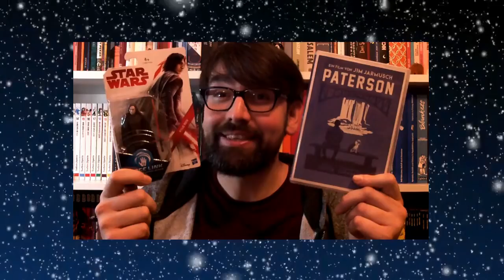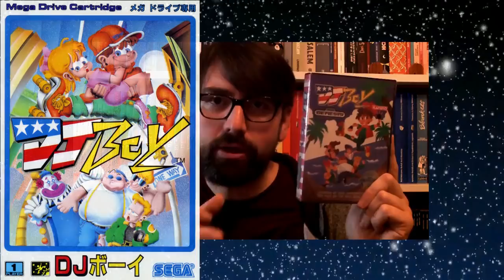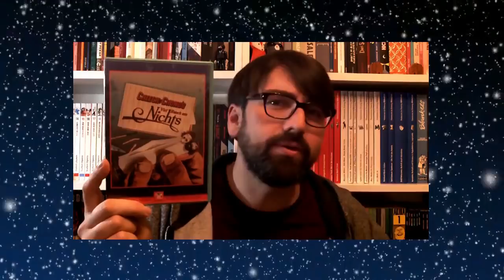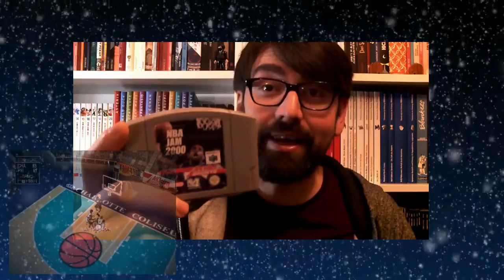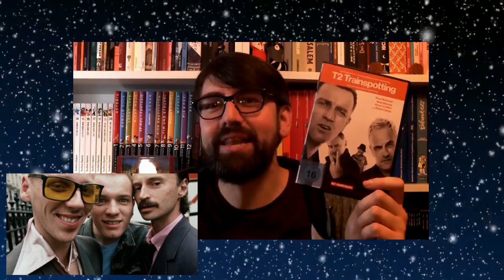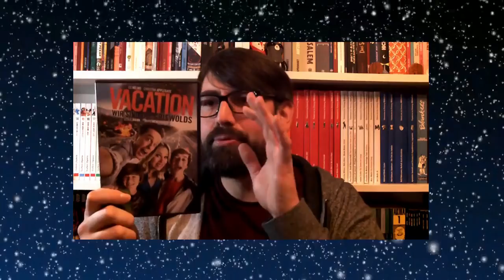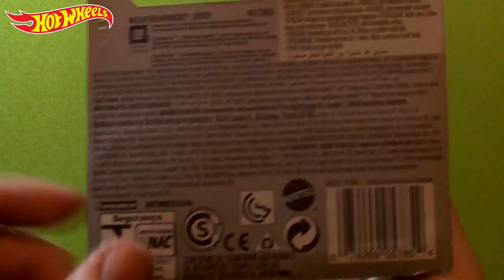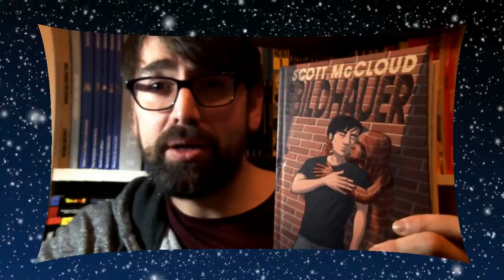Flohmarktschnäppchen eines Nerds - Folge 74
Ach, wie Schnee...

Das Jahr neigt sich langsam dem Ende zu und die letzten Flohmarktbesuche stehen, nach den ersten Schneefällen, auch deutlich unter dem Einfluss des Winters.
Für den Adventsmarkt in Haan gab es entsprechend eine schöne weiße Kulisse.

Zunächst erzähle ich euch aber, was ich in den Hallen der Spielemesse in Essen gefunden habe und auf was ich in den letzten Videotheken des Ruhrgebiets gestoßen bin.

Ich konnte in den vergangenen Wochen meine Sammlung wieder um einige Filme, klassische Videospiele, Hörspielkassetten, Actionfiguren und vieles mehr erweitern.

Am Ende des Videos können sich Interessierte meine ersten
Hotwheels Modelle des Jahres 2018 anschauen.

*Ich wünsche allen Zuschauern eine schöne Adventszeit!* (ZELi)